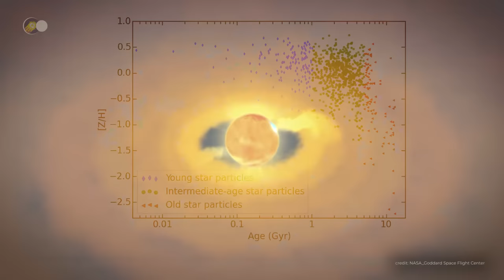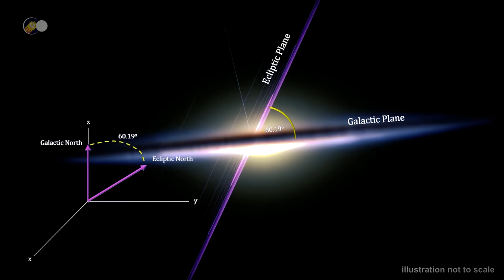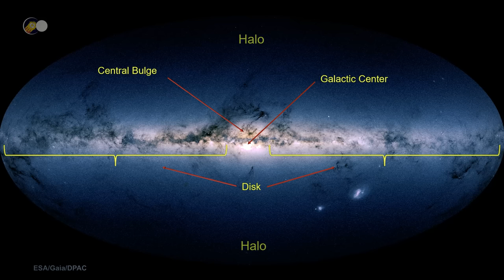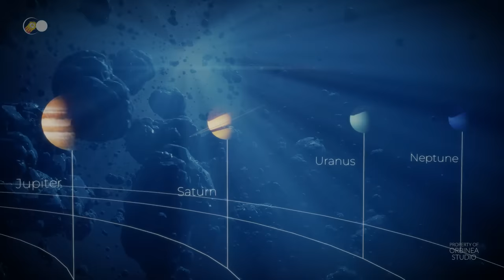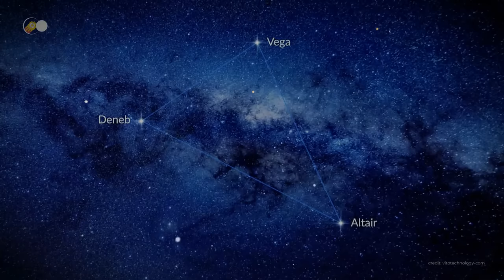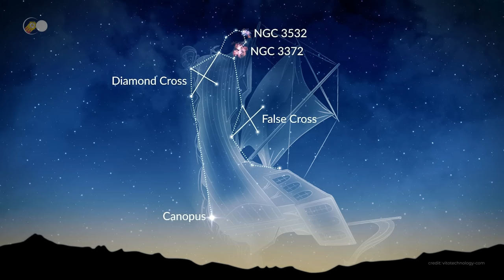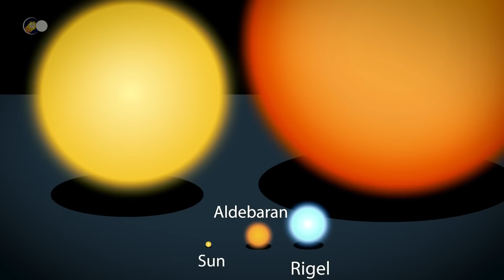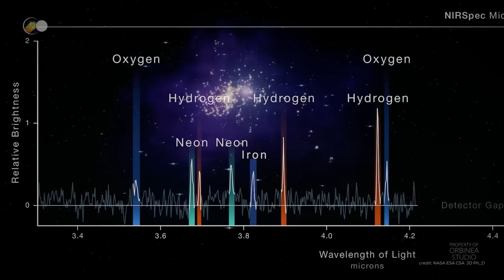Jusqu'où s'étend VRAIMENT la Voie Lactée ? Découvertes aux Confins de Notre Galaxie | Documentaire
🌍 Avez-vous déjà imaginé ce qu’il y avait à la frontière de notre galaxie ?
La Voie lactée envoûte les yeux des humains depuis la nuit des temps. Elle demeure magnifique et fascinante par une nuit noire que l'on soit en plein désert ou au sommet d’une montagne. Lors de belles nuits d’été, privées de pollution lumineuse, on peut suivre son parcours à travers la voûte céleste sans même avoir besoin d'un instrument d’observation. Elle forme une bande vaporeuse faisant tout le tour du ciel. Dans cette bande, ce sont plus de 200 milliards d'étoiles qui sont rassemblées. Parmi elles, environ 6 000 sont détectables sans jumelles ni télescopes.
Nous savons depuis le 20e siècle que la Voie lactée est notre galaxie. Cet immense disque d'étoiles est formé d'une région centrale très lumineuse et compacte que l'on nomme le bulbe et de bras spiraux moins fournis. La Voie lactée a un diamètre estimé à 100 000 années-lumière et son épaisseur atteint plus de 1 000 années-lumière. Depuis les années 1990, les astronomes ont découvert que notre galaxie n'était pas simplement une galaxie spirale mais une galaxie spirale barrée. Elle possède une courte barre d'étoiles de part et d'autre du bulbe central.
La Voie Lactée abrite le système solaire et donc la Terre. Elle fait partie du Groupe local lui-même rattaché au superamas de la Vierge appartenant à Laniakea.

💥 A la frontière de la Voie Lactée :
• La Voie Lactée se compose de bras principaux dont chacun porte le nom de la constellation dans laquelle il se trouve. Le bras le plus lumineux est situé dans le Sagittaire au-delà duquel se trouve le noyau galactique. Le système solaire, contrairement à ce qu'on a pu penser durant de nombreuses années, est proche du bord intérieur du bras d'Orion. Tous les bras se situent dans un plan défini par le disque galactique. Le centre du noyau est renflé et les amas globulaires gravitent autour de lui dans la région du halo.

Vue de face, la Voie lactée s'apparente à une énorme rosace. Sa lumière vient majoritairement des bras qui se déploient en spirale depuis le bulbe central. La matière des bras est à peine plus dense que celle du reste du disque. Si la spirale est visible, c'est parce que les étoiles qui y demeurent sont très jeunes et particulièrement brillantes. La Voie lactée possède quatre bras spiraux principaux : le bras de Persée, le bras Écu-Croix, le bras Sagittaire-Carène et le bras de la Règle. Le bras sur lequel se situent la Terre et notre étoile le Soleil est le bras d'Orion qui est un bras mineur.

L'espace présent entre chaque étoile est appelé le milieu interstellaire. Il se constitue en majorité d'hydrogène et de grains de poussière. Il représente entre 10 % et 15% de la masse visible de la Voie lactée et se concentre dans le disque galactique. Sa répartition n'est pas homogène. Des nuages de matière dense alternent avec des zones de très faible densité. Les grains de poussière, qui représentent 1 % de la masse visible, sont répartis partout. Il s'agit de petits grains solides affichant un diamètre de 0,01 à 0,1 micron. Ils sont composés de carbone, de silicate ou de fer et sont entourés de glace d'eau et d'ammoniac.

Le halo sphérique entoure le disque et le bulbe central. Il s'étire sur plus de 100 000 années-lumière de diamètre. Sa densité est très faible et elle diminue à mesure qu'on s'éloigne du disque. Le halo est composé d'amas globulaires mais également d’étoiles isolées de population II. Elles gravitent dans le centre galactique sur des trajectoires les menant loin du disque. Elles ne suivent pas le mouvement des autres étoiles du disque et leur vitesse relative par rapport au Soleil est élevée.

🎬 Au programme aujourd'hui:
- 00:00 - Introduction
- 05:20 - Cartographie de la Voie lactée
- 12:08 - Le centre galactique
- 14:56 - M2-9
- 16:02 - M71
- 17:02 - Omega centauri
- 21:50 - Le système solaire
- 23:50 - M42
- 26:06 - NGC 7000
- 27:44 - Alpha Cygni
- 29:40 - Pulsar de Vela
- 31:30 - NGC 7293
- 33:50 - NGC 3324  et NGC 3372
- 36:53 - NGC 4755
- 38:17 - Antares
- 40:26 - M7
- 43:15 - M4
- 46:50 - M20
- 48:28 - M8
- 50:05 - M57
- 52:26 - NGC 6397
- 56:00 - M17
- 58:00 - M11
- 01:00:00 - M10
- 01:00:00 - M12
- 01:02:15 - M16
- 01:03:45 - La nébuleuse du Crabe
- 01:08:53 - La nébuleuse de la Rosette
- 01:14:05 - NGC 2264
- 01:15:25 - M92
- 01:16:29 - M13
- 01:18:44 - M80
- 01:20:53 - Lambda Scorpii / M14
- 01:21:41 - Palomar 1
- 01:22:11 - Rhô de Cassiopée